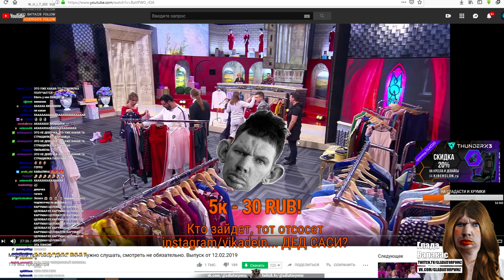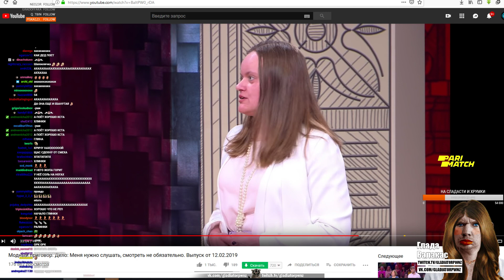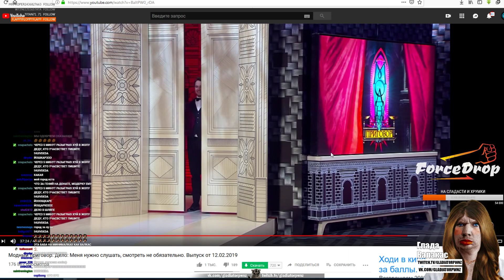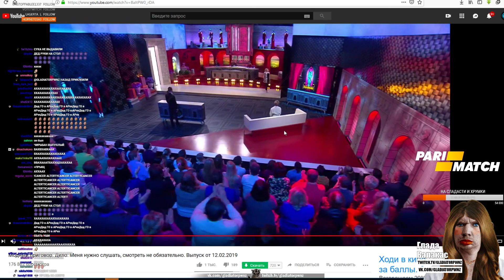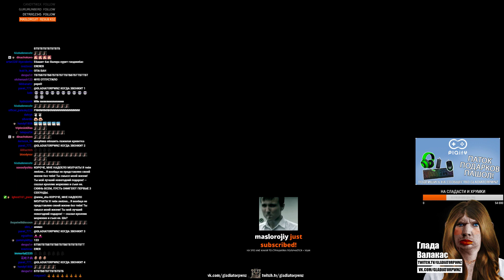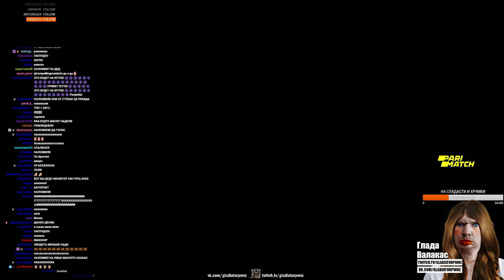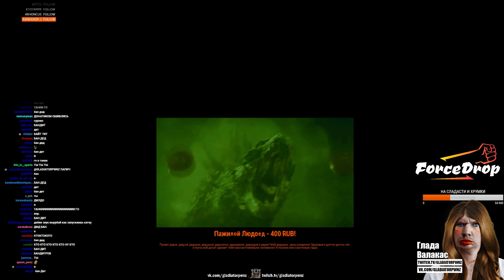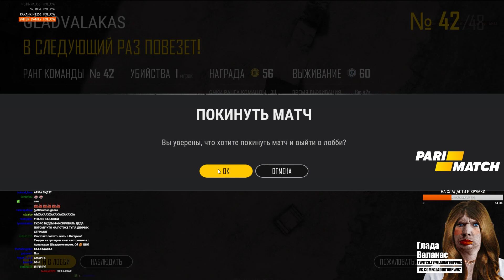Глад Валакас Стрим 2019/02/26 ЧАсть 2